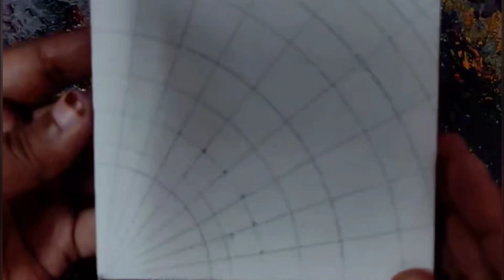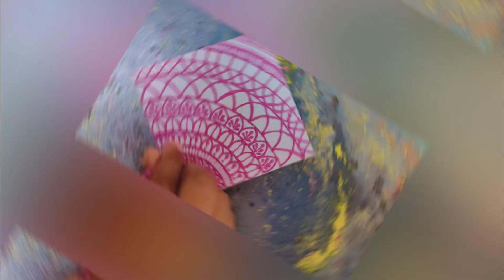Stress-Free Zone: Enjoying My Favorite Pastime 🌸🎨 3d texture wall putty artwork 😍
Mini square canvas mandala art 🎨🎭
Cute mini canvas wall putty artwork 😍